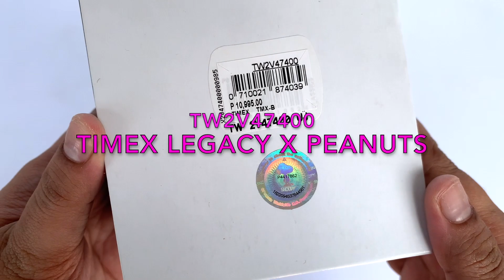TIMEX Legacy X Peanuts | TW2V47400 | Watch Feature | Timex Snoopy & Peanuts | Unboxing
Sharing with you this TIMEX Legacy X Peanuts (TW2V47400) watch owned by my friend. :)

CREDITS